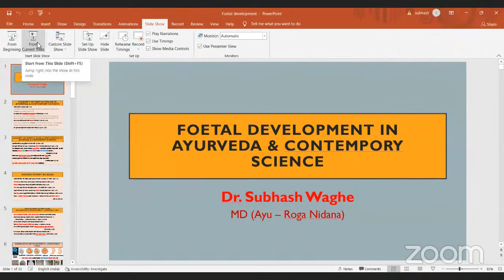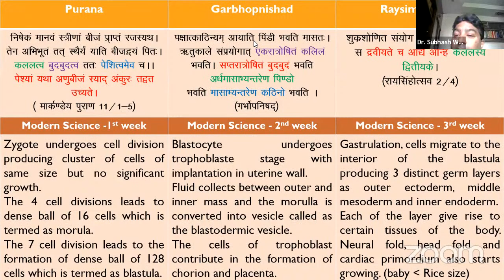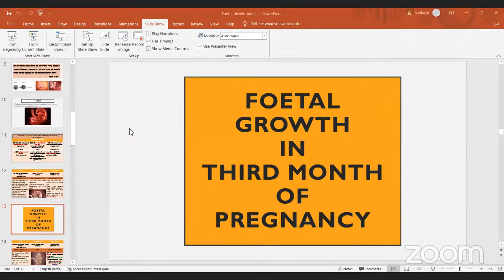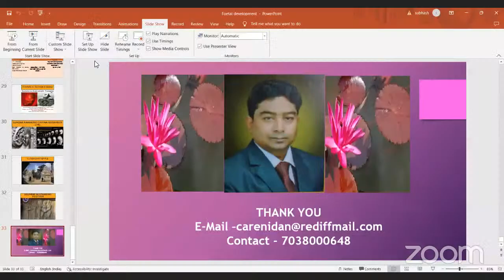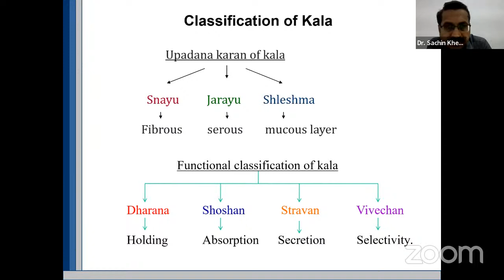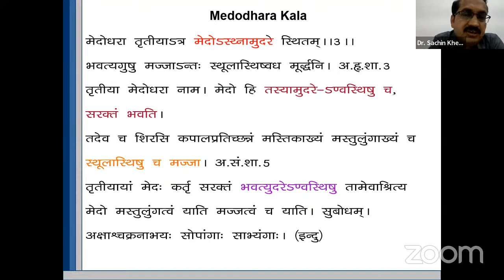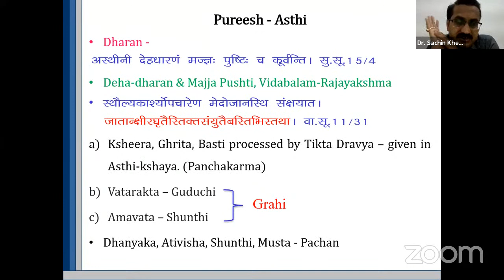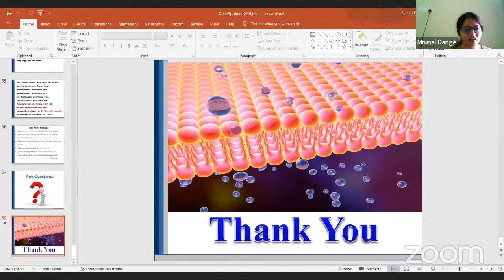A National Webinar "Rachana Anveshana - 2022" | Jupiter Ayurved Medical College Shankarpur Nagpur